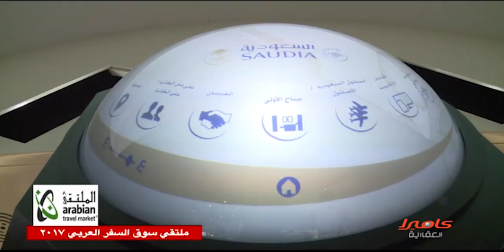لقاء خاص مع موظفين بالخطوط الجوية العربية السعودية في "ملتقى سوق السفر العربي" بدبي